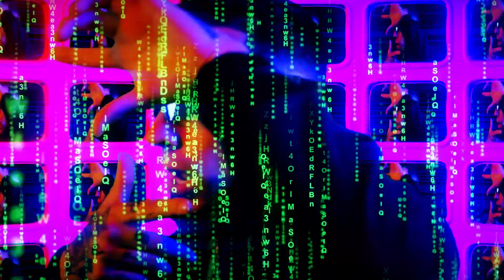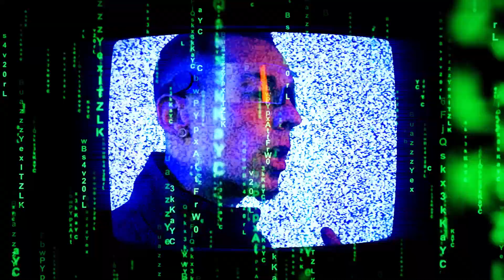Adi Rei - Digital Dream (Official Music Video)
Adi Rei performing "Digital Dream" off of the album "Blue Moon 3"

Shot/Edited by: @macklawrence
Song produced by: @stoney_lonzell

Follow Adi Rei !